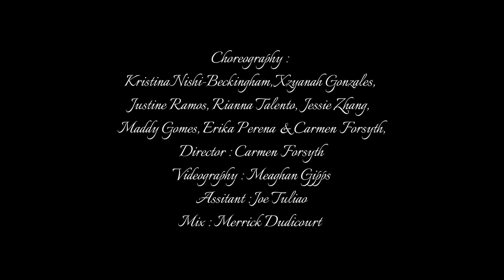Sock It To Me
“Sock It 2 Me” - Laya/Missy Elliott (Kaytranada remix)

Loved working with these amazing ladies on this special project for Innovate Showcase! The intention with this film was to highlight these up and coming artists individually and give them a platform to share their work. Hope y’all enjoy this lil mix of the old with the new!

Choreography:
Kristina Nishi-Beckingham
Xzyanah Gonzales
Justine Ramos
Rianna Talento
Jessie Zhang
Maddy Gomes
Erika Perena
Carmen Forsyth

Directed by:
Carmen Forsyth

Assistant Director:
Joe Tuliao

Videographer:
Meaghan Gipps

Mix:
Merrick Dudicourt